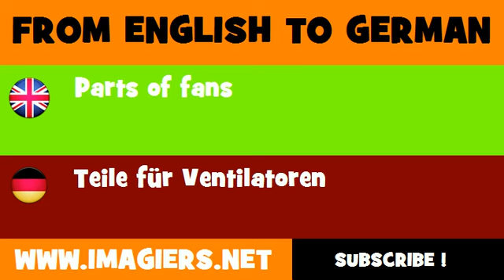FROM ENGLISH TO GERMAN = Parts of fans